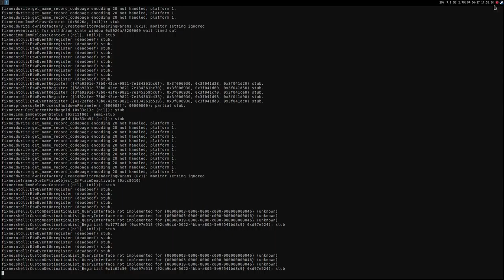To End All Wars ·· Linux Gameplay using Wine